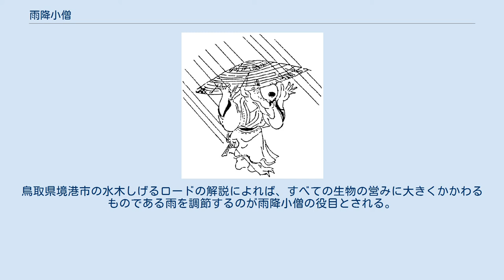雨降小僧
鳥山石燕『今昔画図続百鬼』より「雨降小僧」 歌川豊国画『御存之化物』に登場する雨降小僧 水木しげるロードに設置されている「雨降り小僧」のブロンズ像 雨降小僧、雨降り小僧（あめふりこぞう）とは、日本の妖怪の一種。
江戸時代の鳥山石燕の妖怪画集『今昔画図続百鬼』に妖怪画があり、同時代の黄表紙などにも見られる。
 『今昔画図続百鬼』では、中骨を抜いた和傘を頭に被り、提灯を持った姿で描かれている。
解説文には、「雨のかみを雨師（うし）といふ 雨ふり小僧といへるものは めしつかはるる侍童（じどう）にや」とあり、中国の雨の神である「雨師」に仕える侍童（貴人に仕える子供）であることが述べられている。
 雨師（うし）が貴人の尊称である大人（うし）に、侍童（じどう）は児童（じどう）に通じることから、「大人に奉公する子供」との言葉遊びで描かれた妖怪、といった解釈もある。
 江戸時代の黄表紙では、黄表紙の人気キャラクターである豆腐小僧と同様、小間使いの役目をする妖怪として登場している。
寛政4年（1792年）発行の黄表紙『御存之化物』（ごぞんじのばけもの、桜川慈悲成作、歌川豊国画）では、雨の夜を男が歩いていたところ、竹の笠をかぶった一つ目の雨降小僧が、両手に何かを持って歩み寄ったとある。
雨の夜に現れたということと、両手に何かを持っていたという点から、同じく雨の夜に現れ、豆腐を持った妖怪である豆腐小僧に通じるとの解釈もある。
 昭和・平成以降の妖怪関連の文献によれば、傘を彼から奪って被ると、後で頭から取れなくなると言う説や、通り雨を降らせ、人が困る様子を見て喜ぶとの説、話しかけられた人は青カビをうつされてしまうとする豆腐小僧と類似した説もある。
鳥取県境港市の水木しげるロードの解説によれば、すべての生物の営みに大きくかかわるものである雨を調節するのが雨降小僧の役目とされる。
 山田野理夫の著書『東北怪談の旅』では「雨降り小僧」と題し、岩手県上閉伊郡の仙人峠で、キツネが雨降小僧に「狐の嫁入りをするから雨を降らせてくれ」と頼み、小僧が手にした提灯を振るとたちまち雨が降り出し、その中を狐の嫁入りが続いて行ったという話がある。